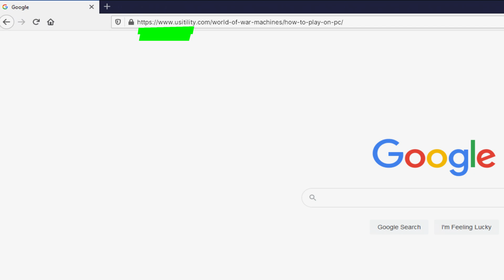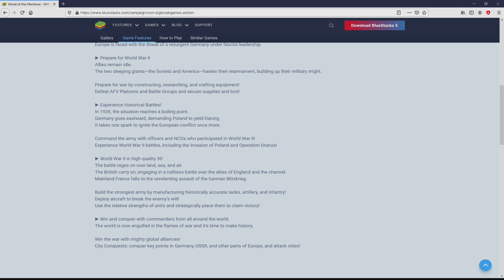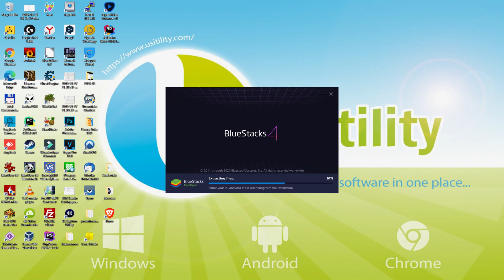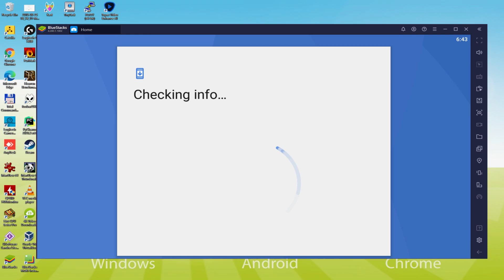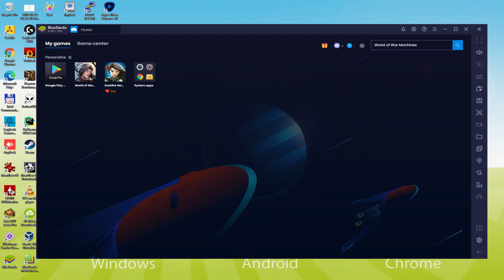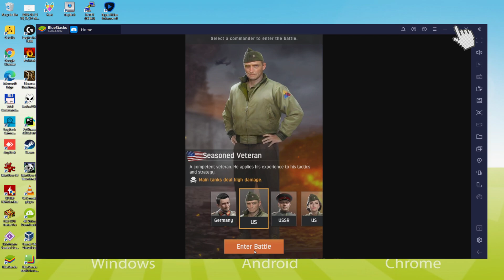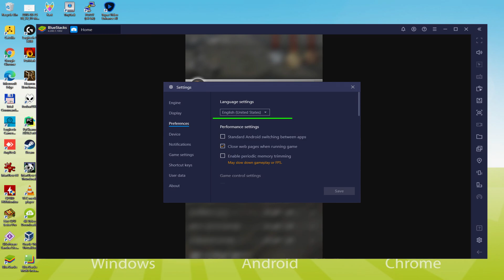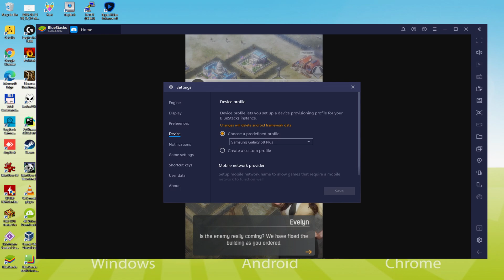🎮 How to PLAY [ World of War Machines ] on PC ▶ DOWNLOAD and INSTALL Usitility2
How to play World of War Machines on PC Download ▶ Windows 10/7/8

⚠⚠⚠ IMPORTANT ⚠⚠⚠ This method is for playing the free World of War Machines game on PC. It will install the official and legal version of World of War Machines from the Play Store. If you want to buy any item or object in the game, you will have to pay in the usual way, i.e. using PayPal, Credit/Debit Card, etc.

00:00 Intro
00:22 Go to BlueStacks website
01:10 Download World of War Machines on your Windows PC
01:25 Launch the installer of World of War Machines
01:40 Customize installation and change the install directory
02:08 Install World of War Machines on your PC
03:09 How to launch BlueStacks from the Windows desktop
03:39 Sign in on Google Play
04:28 Accept Google Terms of Service
04:37 Create a backup on Google Drive of your emulated device
04:51 Go to the BlueStacks desktop
05:02 Install World of War Machines on the BlueStacks emulator
05:43 Launch World of War Machines directly from BlueStacks
06:00 How to adjust the volume of World of War Machines
06:20 How to maximize the emulator screen
06:32 How to play at full screen
06:49 Customize BlueStacks keyboard options
07:11 How to change the game and emulator language
07:42 Receiving Email of new device connected to your Google account
08:21 Goodbye and greetings

Here are the instructions:

2) Click on Download World of War Machines on PC
3) Run the installer downloaded
4) Accept the Windows permissions to run the installer
5) Click on "Install Now".
6) Login to Google Play
7) If the game installation does not launch automatically, click on the World of War Machines icon on the BlueStacks desktop
8) Click the "Skip" button in the "Complete Account Setup" window
9) Click on the "Install" button
10) Click on "Open" and enjoy the World of War Machines on your PC

The year is 1938. Twenty years later, the world is once again on the brink of war.
Europe is frozen in fear of the threat from Nazi Germany.
▶ Prepare for World War II!
The Allied countries procrastinate.
The Soviet Union and the United States begin intensive preparation of military forces and force armament.
Engage in preparations for a fierce war by improving facilities, conducting research, and making equipment!
Go up against tank companies and strike groups to seize supplies and get trophies!
▶ Immerse yourself in the historical battles of the last century!
The situation reaches a boiling point in 1939.
Germany deploys actions in the East, demanding the Polish Danzig.
Once again, Europe is a powder keg. All it takes is one spark to make it blow up.
Take charge of the companies along with the distinguished members of World War II!
Take part in the invasion of Poland, Operation Uranus, and other battles that changed the course of history!
▶ World War II in 3D
Military operations span the air, sea and land.
Britain engages in bloody battles with German forces in its airspace...

If you want to download World of War Machines on PC it's very easy. Click on the above link, and follow the video instructions. BlueStacks, the Android emulator, will be installed on your PC so you can play easily on your Computer.

World of War Machines is a mobile game, but you can download and play it on PC in a few minutes.